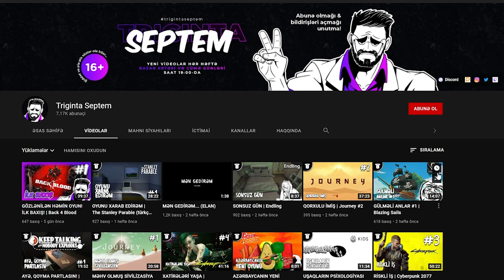HƏBSDƏN QAÇIŞ | A Way Out #3 w/ Mag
"A Way Out" oyununu, 3-cü bölümlə davam edirik! Xoş izləmələr!